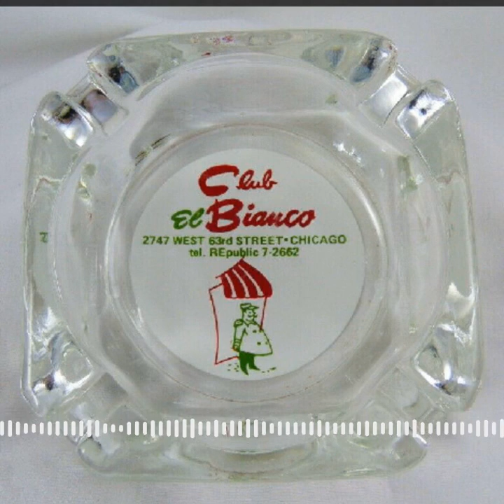Episode 210: Club El Bianco Italian Restaurant In Chicago And Chicago Sportscaster Bill Frink.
Episode 210: I will discuss Club El Bianco Italian Restaurant in Chicago And Chicago Sportscaster Bill Frink. Clips from the show are credited by The Museum of Classic Chicago Television by Rick Klein.